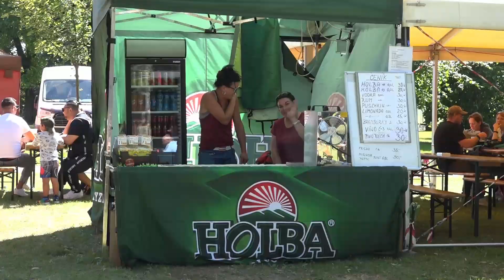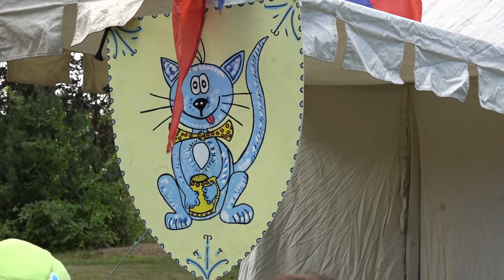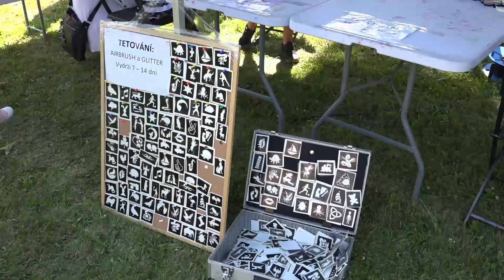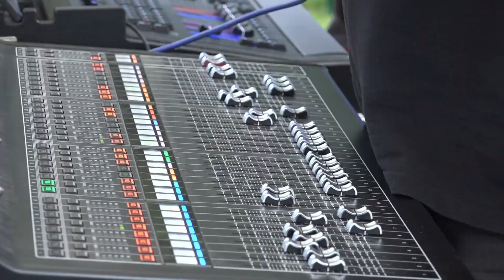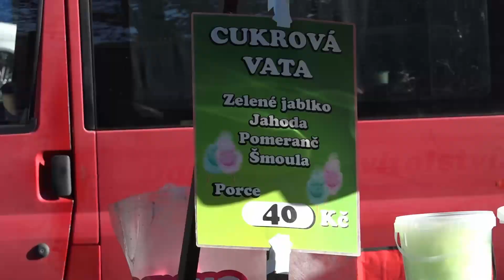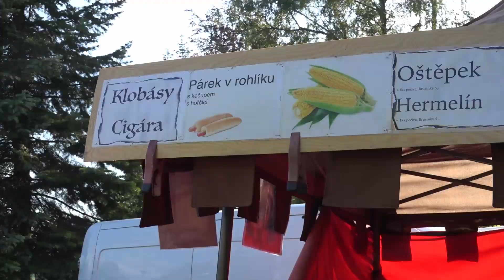Moravskoberounske slavnosti 2022